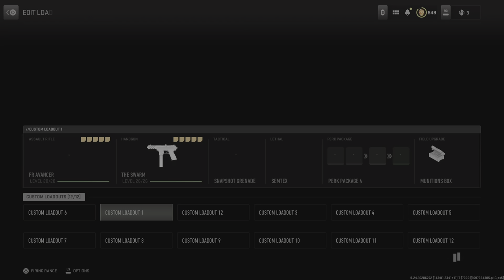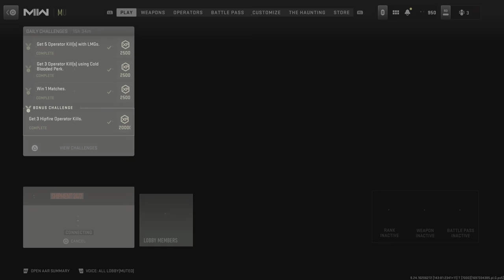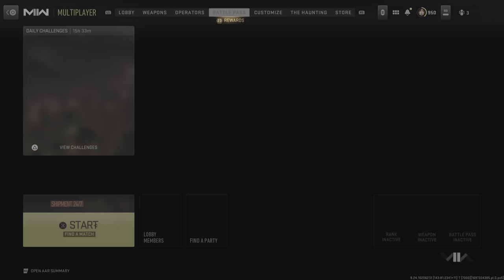Call of Duty_20231015212639